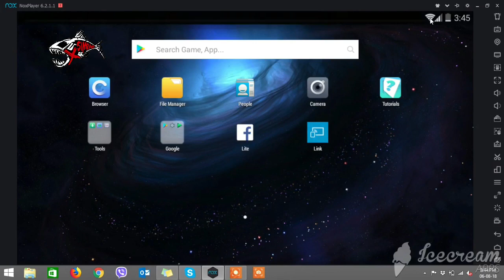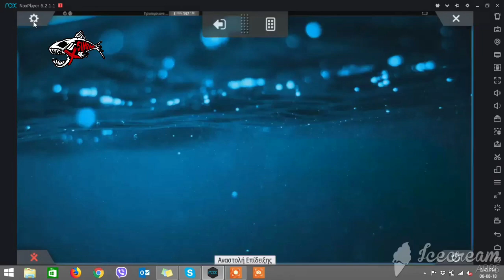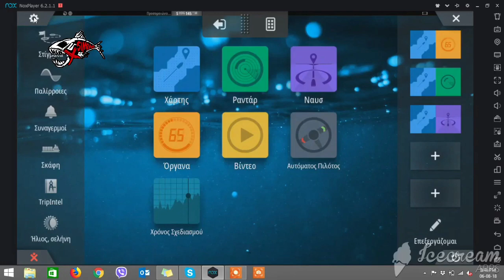SIMRAD REMOTE MANAGEMENT Broadband Radar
Remote access by Wi-Fi / LAN
Aegean Electronics SA